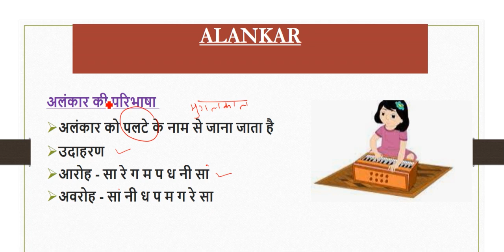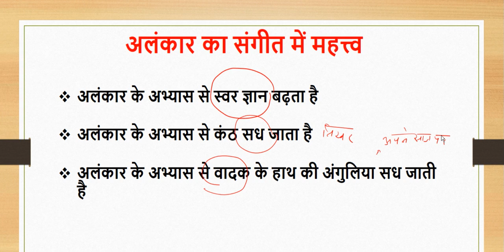CLASS -12TH || अलंकार || DEFINITION OF ALANKAR ||CBSE || HINDUSTANI MUSIC VOCAL || 2022-23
CLASS-12 ||12thmusicsyllabus

Hello everyone i am neha narang. I am From Haryana .

|| DEFINITION OF ALANKAR ||CBSE || HINDUSTANI MUSIC VOCAL || 2022-23